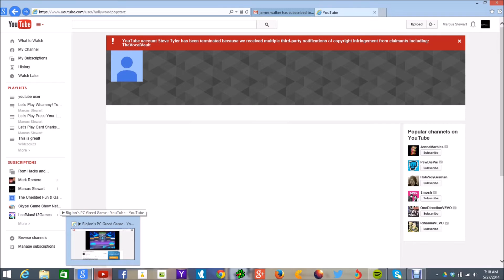hollywoodpopstarz has been terminated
TheVocalVault